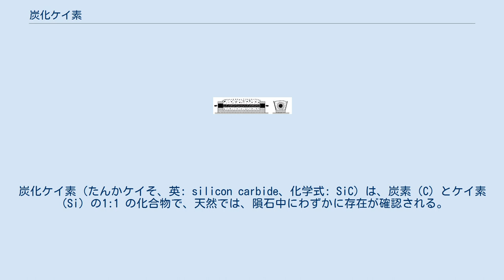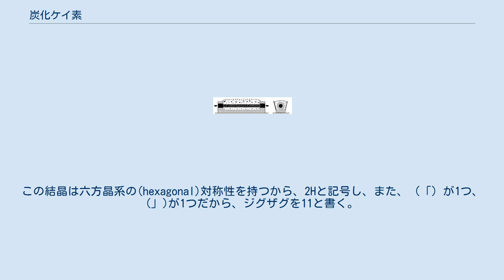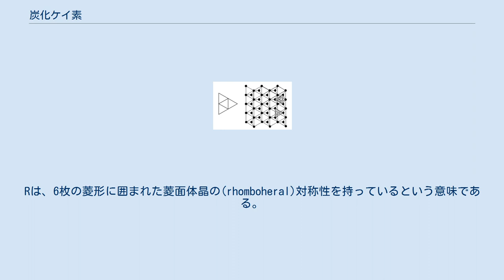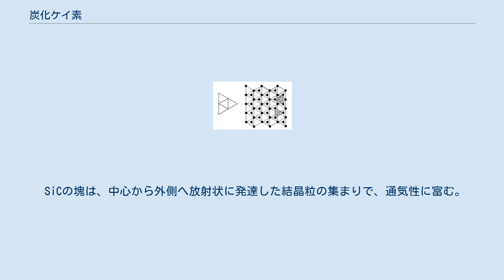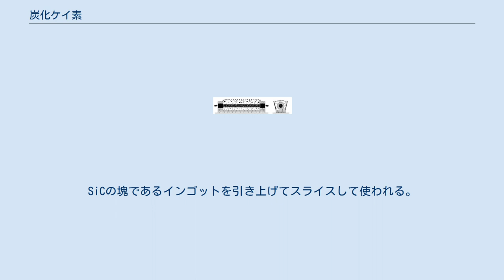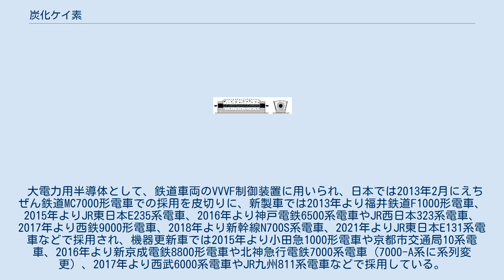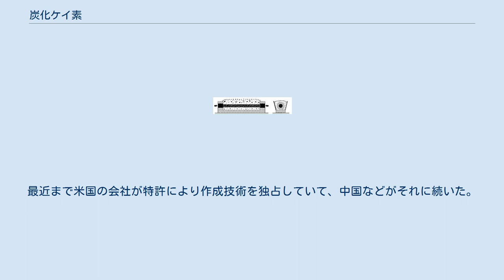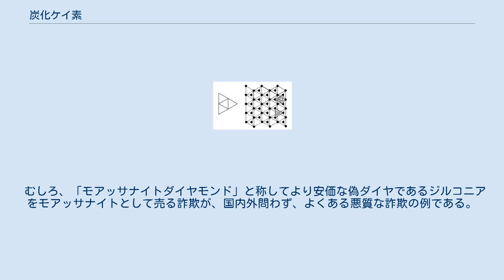炭化ケイ素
炭化ケイ素（たんかケイそ、英: silicon carbide、化学式: SiC）は、炭素（C）とケイ素（Si）の1:1 の化合物で、天然では、隕石中にわずかに存在が確認される。
鉱物学上「モアッサン石」(英: Moissanite)と呼ばれ、また、19世紀末に工業化した会社の商品名から「カーボランダム」と呼ばれることもある。
 ダイヤモンドの弟分、あるいはダイヤモンドとシリコンの中間的な性質を持ち、硬度、耐熱性、化学的安定性に優れることから、研磨材、耐火物、発熱体などに使われ、また半導体でもあることから電子素子の素材にもなる。
結晶の光沢を持つ、黒色あるいは緑色の粉粒体として、市場に出る。
 SiとCは、いずれも周期表上で同じIV族に属することから、基本的には共有結合性であるが、電気陰性度の違いによりイオン性を持つため、1対1の定比化合物として安定に存在する。
 結晶構造は図1でのとおりである。
 図1 SiCの結晶層 図の左半の正三角形に筋目をつけて折り上げ、接する稜線を貼りつければ、正三角形四枚を表面とする正四面体ができる。
その四つの頂点にSi原子あるいはC原子、そして重心の位置にC原子あるいはSi原子を置いた正四面体から、炭化ケイ素の結晶を組みあげることができる。
ちなみに、ダイヤモンドでは頂点と重心位置とがすべてC、シリコンではすべてSi、高圧窒化ホウ素ではBとNである。
 ダイヤモンドの弟分、あるいはダイヤモンドとシリコンの中間的な性質はここからくる。
 その正四面体を密に平面上に並べると、図の右半の網目模様となり、正三角形の中央で120°間隔の三本足をつけた黒丸が正四面体の頂点の原子たち、それ以外の黒丸が正四面体の底面の原子たちである。
正四面体の詰まった層が一つできた。
その第1層の上に乗る第2層の正四面体は、第1層の頂点たち、すなわち三本足つき黒丸を足場に並べることになる。
その場合、図の右端に斜線をつけた（「）と（」）の二通りの並べかたがあり、この(「)か(」)かが炭化ケイ素に多くの結晶多形（ポリタイプ）を作ることになる。
第1層は(「)の向きに描いてある。
 斜線つき正三角形の（「)か(」)かのいずれかで第2層を並べてゆく。第2層の頂点は、斜線つき正三角形の中央、すなわち、図で"「"の記号、あるいは"」"の記号を囲んだ白丸の所になり、そこが第3層を積む足場になる。以下同様……。 第1層の底面 → 第1層の頂点（兼第2層の底面） → 第2層の頂点（兼第3層の底面）、と原子をたどると、（「）で積む場合は一様に右上がりに、(」)で積む場合は右上がりだったのが左上がりに折れる。
そして、図の"」"の記号を囲んだ白丸の真下には第1層の底面の原子がある。
すなわち、（「）の向きの第1層に(」)の向きの第2層を重ね、その上にまた（「）の向きの第3層というふうに（「）(」)（「）(」)（「）(」)……と積むと、原子はジグザグを描いて上がり、2層が一周期になる。
この結晶は六方晶系の(hexagonal)対称性を持つから、2Hと記号し、また、（「）が1つ、(」)が1つだから、ジグザグを11と書く。
つぎに、（「）（「）（「）（「）……と積むと3層が一周期になり、立方晶系の(cubic)対称性を持つから、3Cと記号する。
 数十種類ある炭化ケイ素の多形の、繰り返し周期の小さい方の幾つかを表1に書く。
 3Cが立方晶であることは、図1の網目模様を立方晶の(111)面として眺めれば理解できる。
(0,0,0)と(1/4,1/4,1/4)とを原点として重なる二つの面心立方格子と考えてもいい。
Siの面心立方とCの面心立方との組合わせである。
15Rのジグザグの(32)3は、（「）（「）（「）(」)(」)を三回繰返して一周期と読む。
Rは、6枚の菱形に囲まれた菱面体晶の(rhomboheral)対称性を持っているという意味である。
同じく図1を(111)面として眺めればいい。
立方体をつまんで引き伸ばせば菱面体になる。
この対称性を持つのは、周期の数が15、21、27……など、奇の3の倍数の場合である。
 以上、多形の種類は多いが、同じ結晶層を重ねるときの（「）か(」)かの向きの違いだけにより、したがって隣り合うSi-Cの原子間距離は多形によらず、密度もすべての多形で同じである。
また、次項の工業的製造法で生産される炭化ケイ素中の多形は、4H、6H、15Rが圧倒的に多い。
そして結晶粒の強さの度合が、それら...